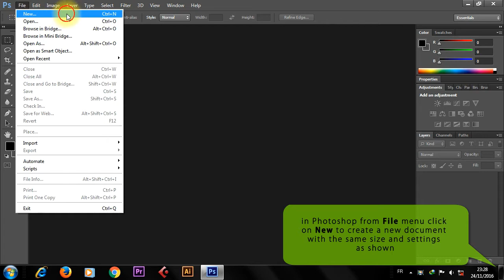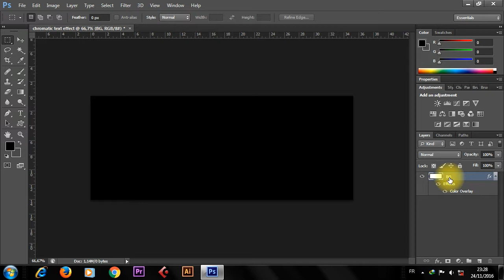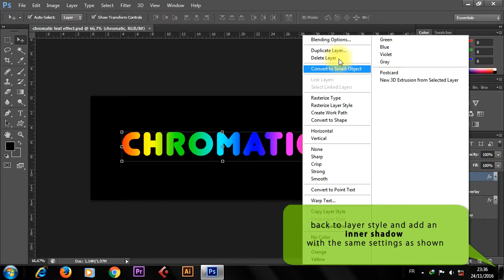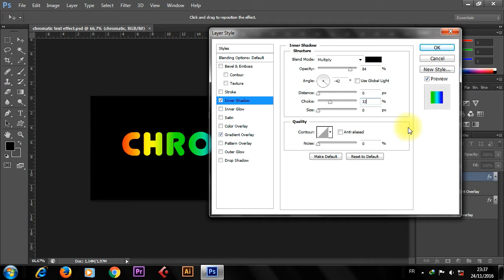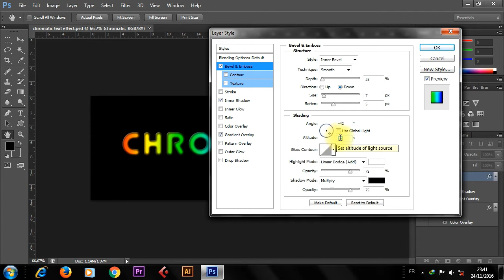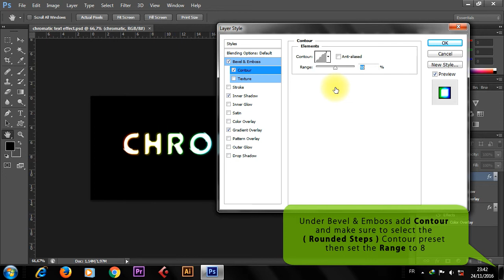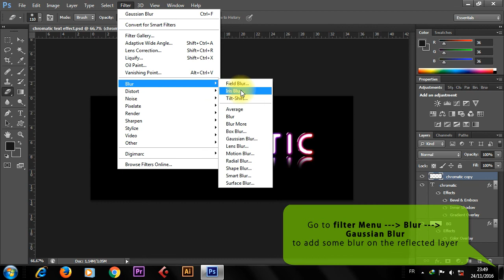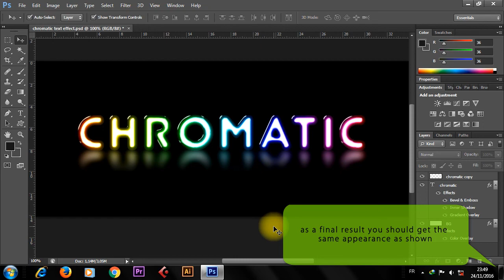Create chromatic text effect in photoshop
in this video tutorial we will take a look on how to create a great chromatic text effect in adobe photoshop using blending modes to make a great glowy chromatic text style.